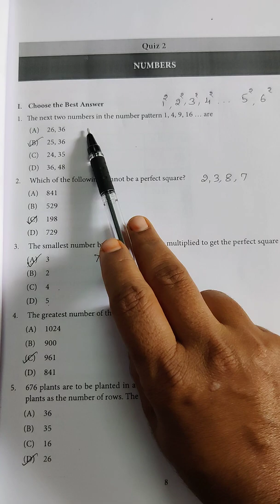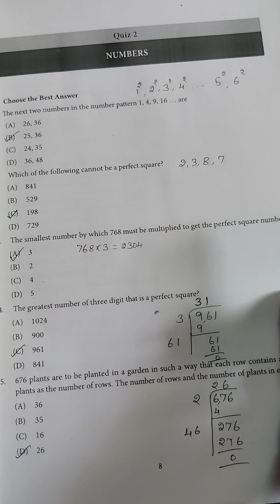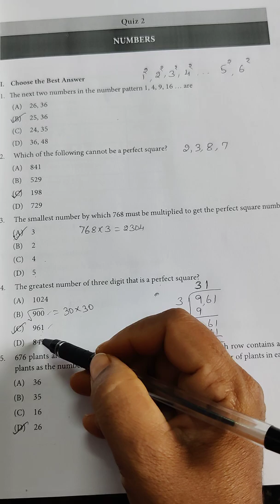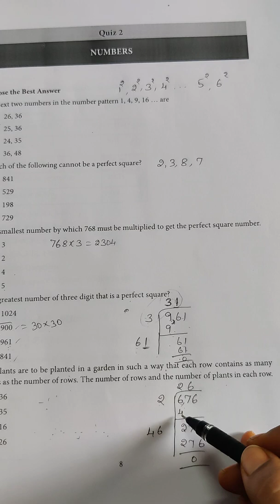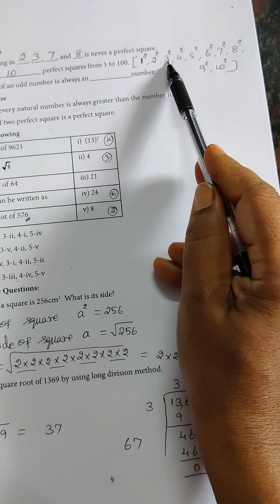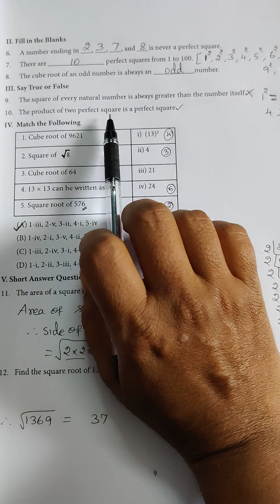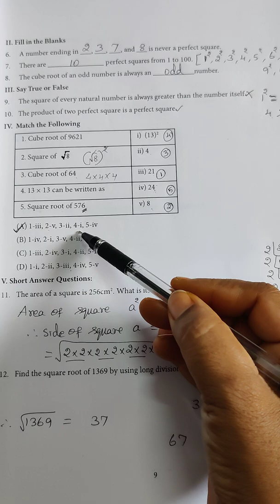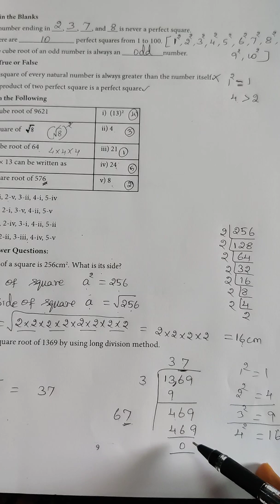8th Samacheer Maths - Quiz 2 answers with explanation @JR Maths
JR Maths, 8th Samacheer Maths - Quiz 2 answers with explanation - 2021
Link for Quiz 1 :